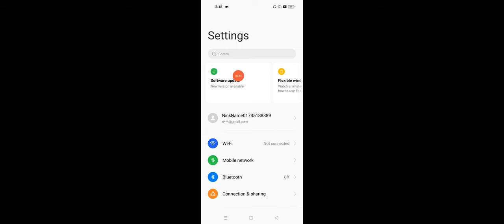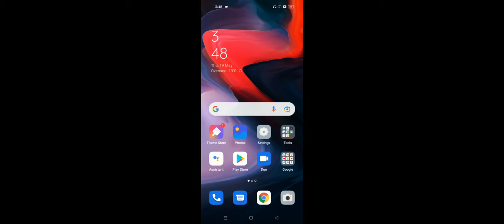Compass Not Working Problem Solve in Any Android Device